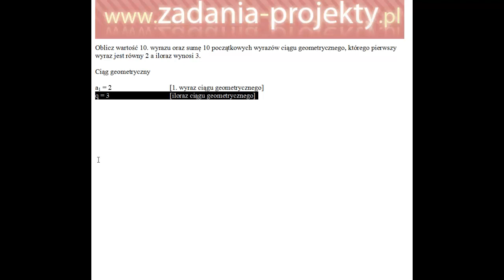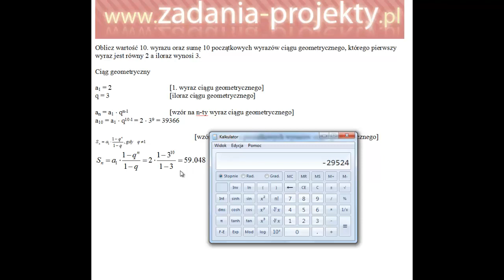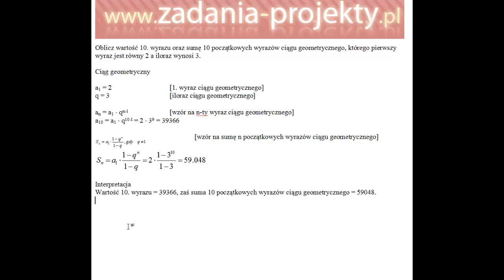Ciągi - ciąg geometryczny wyznaczenie n-tego wyrazu i sumy n-początkowych wyrazów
W zadaniu omawiam temat ciągu geometrycznego, a dokładniej sposobu wyznaczania sumy n początkowych wyrazów, jak i samego n-tego wyrazu ciągu.